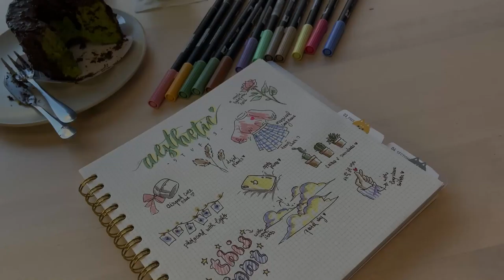Relaxing Aesthetic Drawing #1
Aesthetic / how to draw / journal / relaxing / satisfying / how to daw basic / basic drawing / tombow dual brushpen